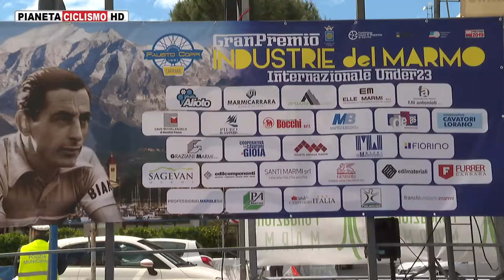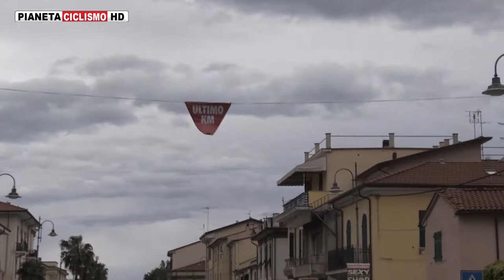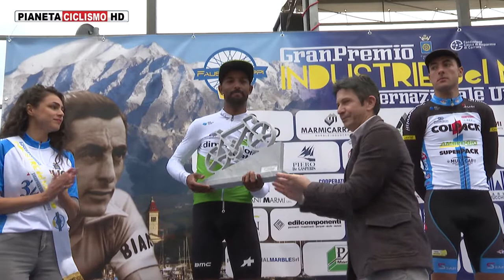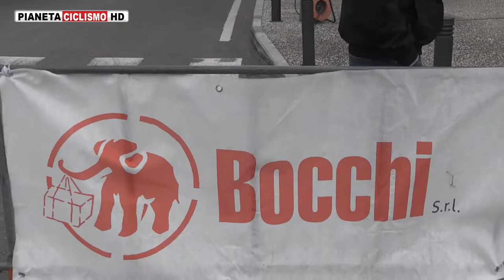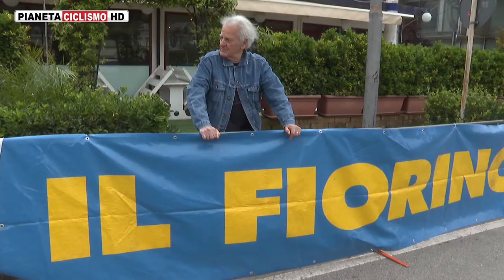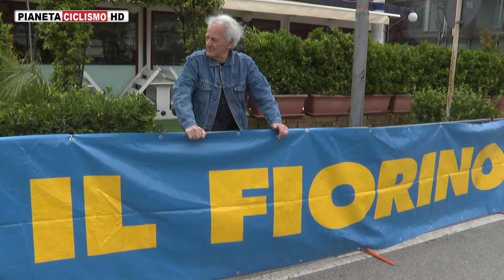2019 - GP del Marmo Dilettanti